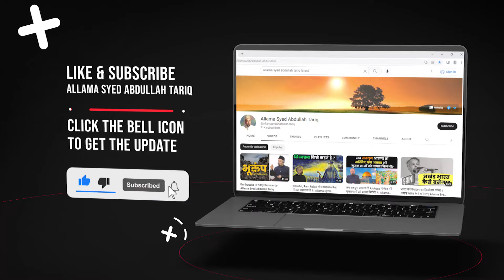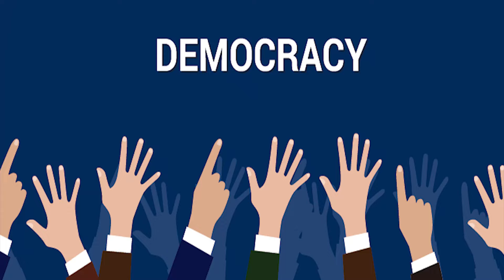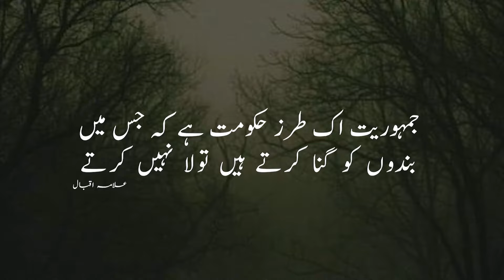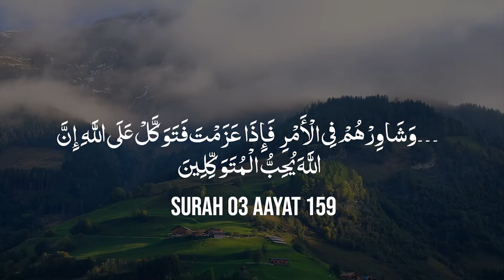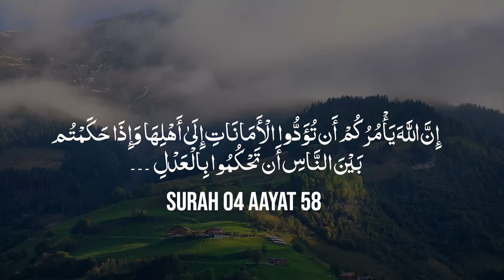System of Life : Democracy and Islam | Allama Syed Abdullah Tariq